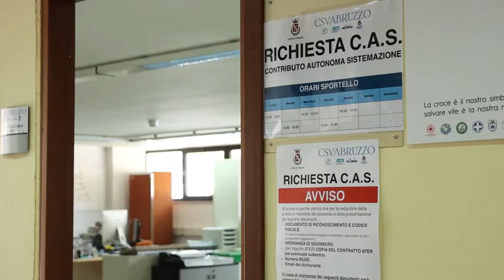Autonoma sistemazione: 700 nuclei familiari ancora fuori casa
Dopo 7 anni dal terremoto del 2016 sono ancora 700 i nuclei familiari nel Comune di Teramo a vivere fuori casa e a richiedere il contributo di autonoma sistemazione. La scadenza per la domanda del Cas è prevista per il 15 settembre prossimo. L'amministrazione comunale invita i cittadini a recarsi nello sportello dedicato al Parco della Scienza dove i volontari del Csv Teramo aiuteranno l'utenza a compilare le richieste.